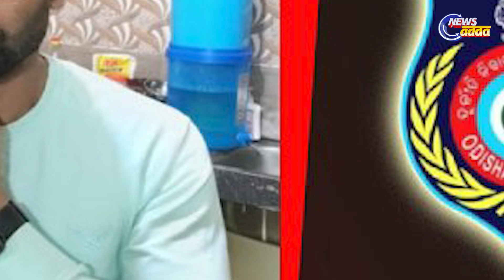Nabrangpur: Govt Officers Under Vigilance Scanner |ଆଜି ଦୁଇଜଣ ସରକାରୀ ଅଧିକାରୀ ପଡିଛନ୍ତି ଭିଜିଲାନ୍ସ ଜାଲରେ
୧୦ ଲକ୍ଷ ଟଙ୍କାର ବିଲ୍ ପାସ୍ କରାଇ ଦେବାକୁ ନେଉଥିଲେ ଲକ୍ଷେ ଟଙ୍କା ଲାଞ୍ଚ । ହେଲେ ଧରିଦେଲା ଭିଜିଲାନ୍ସ । ଶେଷରେ ବନ୍ଧା ହେଲେ ନବରଙ୍ଗପୁର ଜିଲ୍ଲା  ଶିକ୍ଷାଧିକାରୀଙ୍କ କାର୍ଯ୍ୟାଳୟର ଆକାଉଣ୍ଟା ତଥା ମିଡ୍ ଡେ ମିଲ୍ ପ୍ରୋଗ୍ରାମ ମ୍ୟାନେଜର ଭାବେ କାର୍ଯ୍ୟରତ ବିକାଶ ସାନା । ମାଧ୍ୟାହ୍ନ ଭୋଜନ ଚାଉନ ପରିବହନର ତିନି  ମାସର ପ୍ରାୟ ୧୦ ଲକ୍ଷରୁ ଉର୍ଦ୍ଧ୍ୱ ଟଙ୍କାର ବିଲ୍ ପାସ୍ କରାଇଦେବାକୁ ଠିକାଦାର ମୋହନ ପ୍ରକାଶ ଚୌରସିଆଙ୍କୁ ଲକ୍ଷେ ଟଙ୍କା ମାଗିଥିଲେ ବିକାଶ ସାନା ।